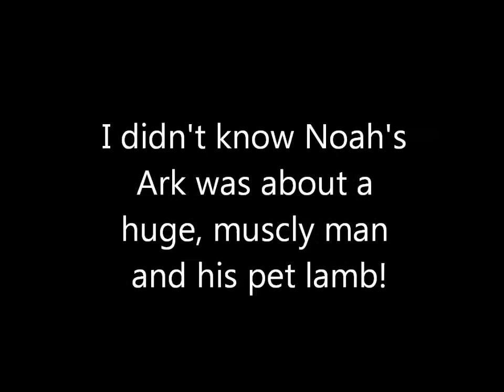January 31 -- My Chameleon Circuit is BROKEN?!